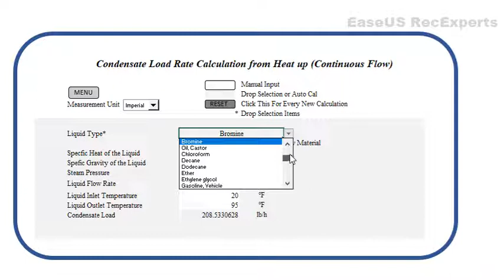Condensate Load Rate Calculation from Heat up Continuous Flow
1. Condensate Load Rate

for more products and details